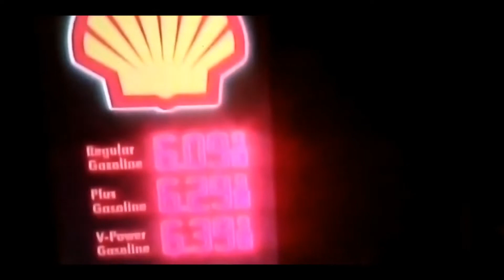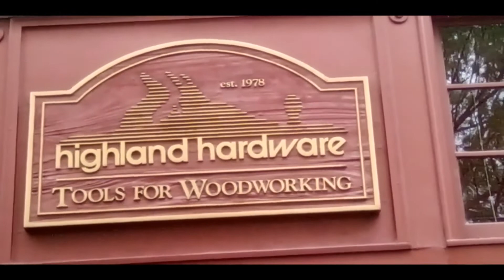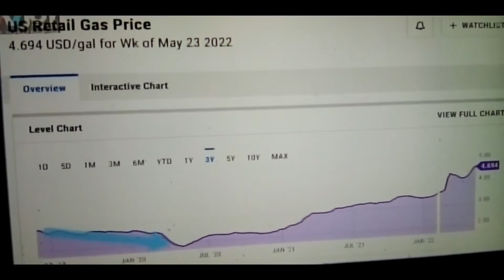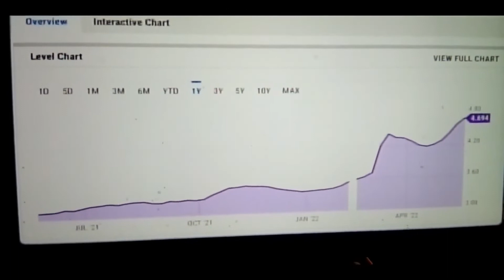6/9/22 The Things No One Wants You To Know